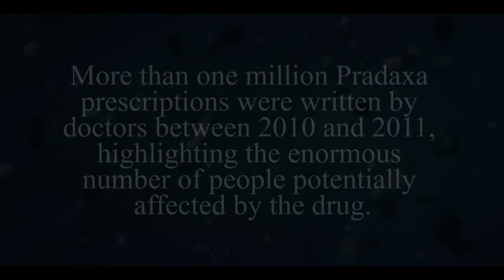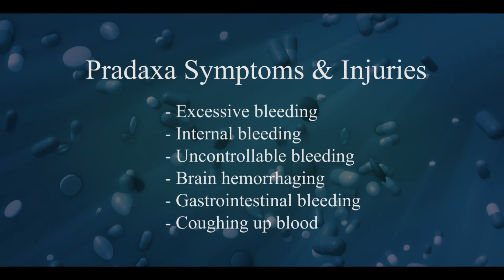Pradaxa Bleeding Injury Attorneys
Injured by a Bad Drug like Pradaxa? Lost a loved one? Call our Pradaxa bleeding injury attorneys in Texas at for a free consultation with our Texas product liability law firm today. We care. We can help.